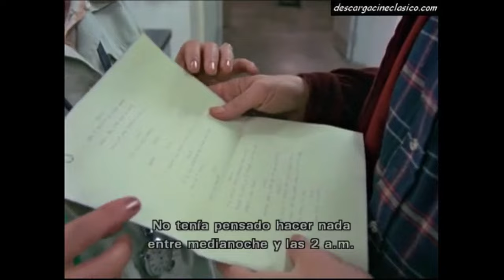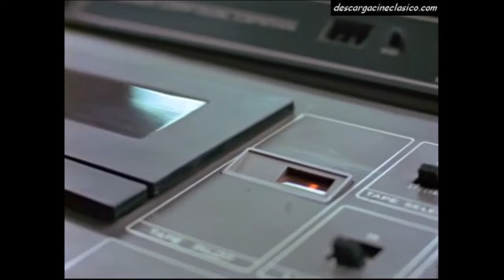The Shinning - Haciendo El Resplandor (Subtitulado)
Documental de culto donde aparece el genio llamado Stanley Kubrick junto al genial Jack Nicholson, que crearon la leyenda sobre el libro de Stephen King...
No se encontraba en internet así que... disfrútenlo!